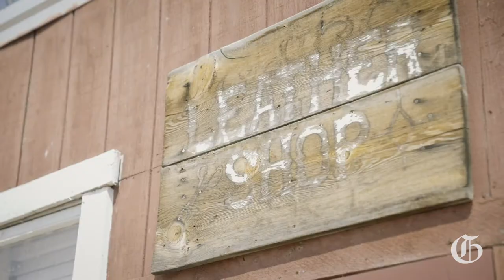LIFE | Ranchlands Mercantile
Inside a little leather shop on the Chico Basin Ranch, a big fashion brand is building. (Video by Skyler Ballard)